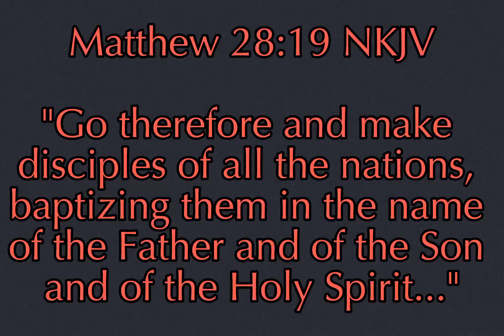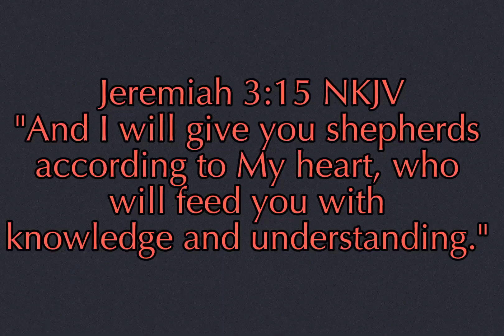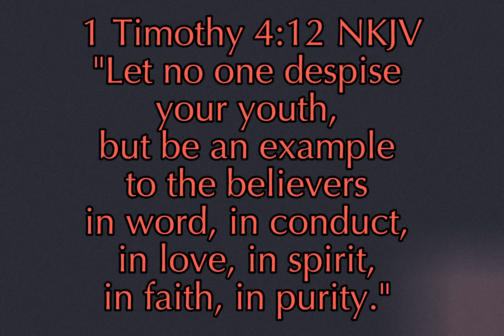Book report Presentation